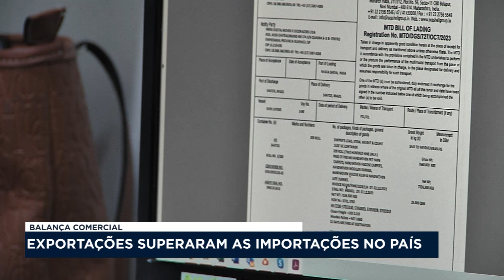Balança comercial: exportações superaram as importações no país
Assim como em 2021, as exportações da balança comercial brasileira superaram as importações no ano passado. E a expectativa para 2023 é ainda mais positiva.